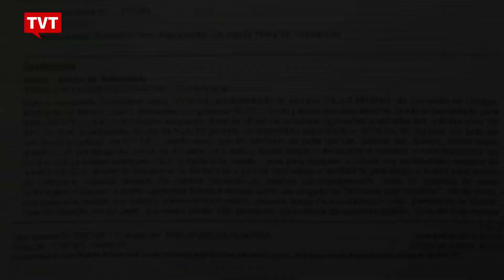Jovem gay é espancado por policial ao tentar fazer boletim de ocorrência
Mais um caso de violência policial e de homofobia, dessa vez no estado do Rio, e dentro de uma delegacia. Um estudante foi assaltado em Niterói e, ao tentar fazer o registro da ocorrência, foi espancado por policial. Sabe por que? O policial achou uma afronta ter que trabalhar às quatro horas da manhã e atender um homossexual.